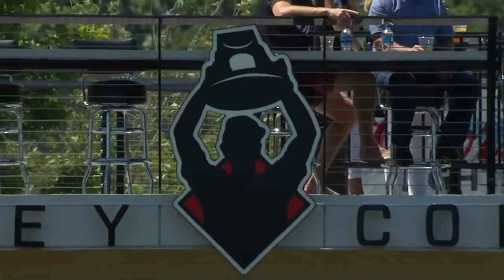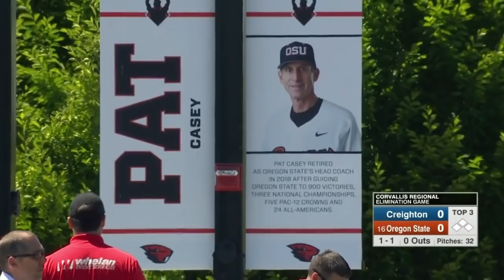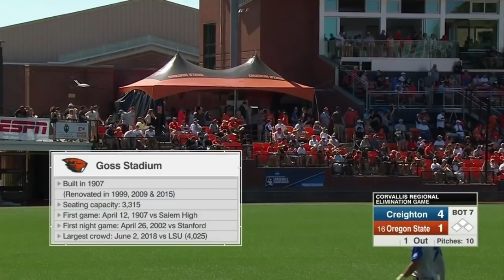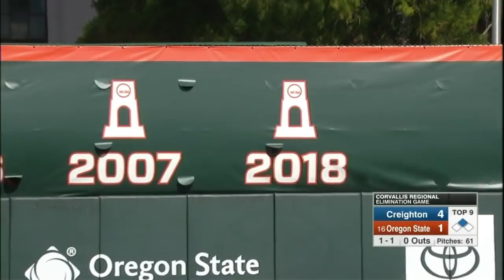2019 NCAA Baseball Tournament Creighton vs Oregon State 6 1 2019